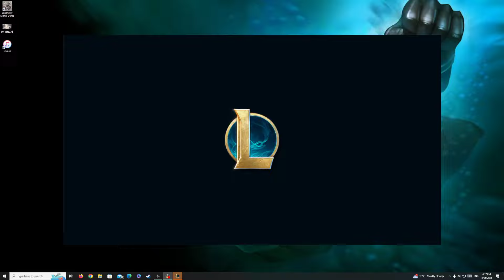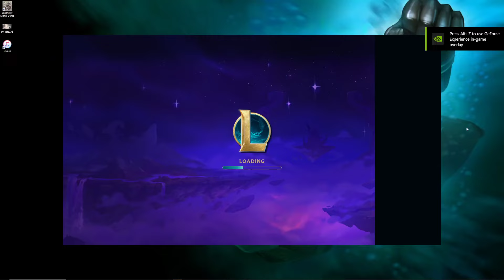10 Mythic Instant Epic | Pengu's Party Patch 14.12 | TFT Comps | Full Gameplays |聯盟戰棋 | Set 11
Set 11 TFT gameplays to learn or enjoy!